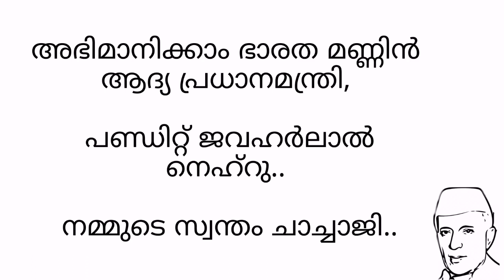childrens day song malayalam|Nehru song 2021|Nehru kavitha